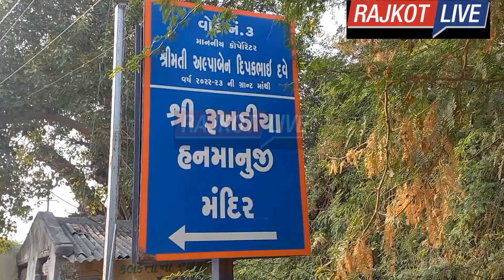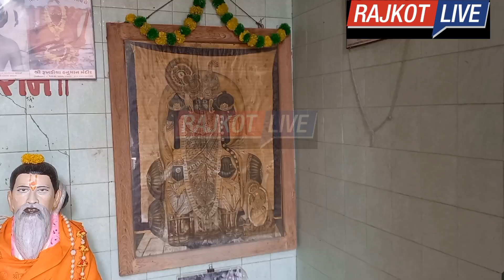Rajkot Live આઝાદી પહેલાનું રુખડિયા હનુમાનજી ચમત્કારિક મંદીર